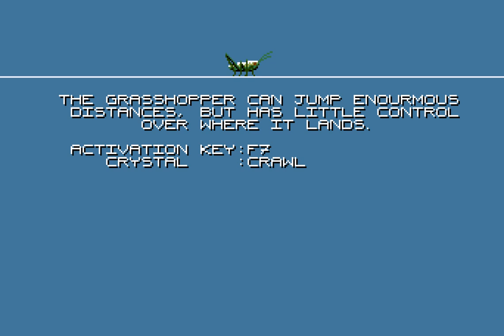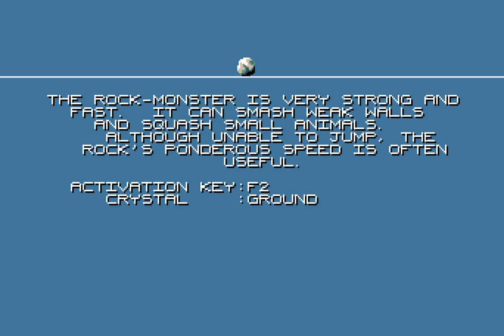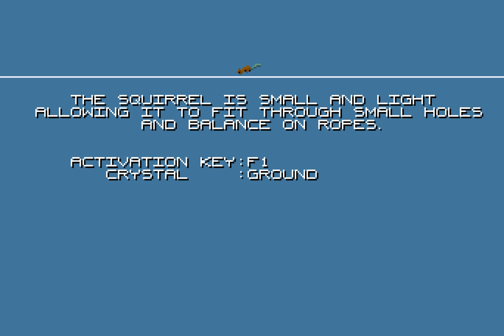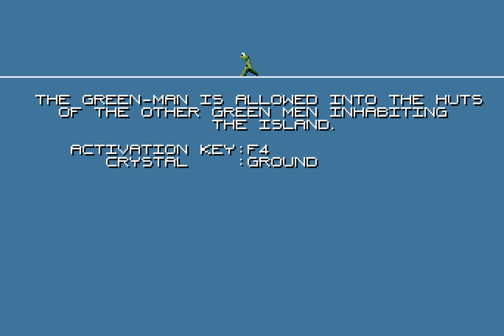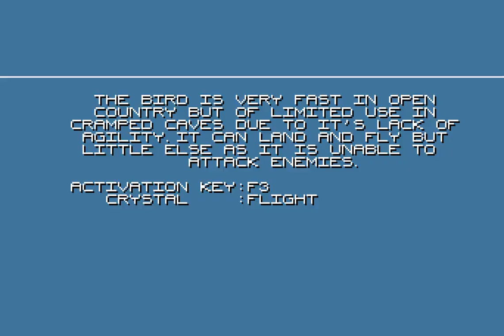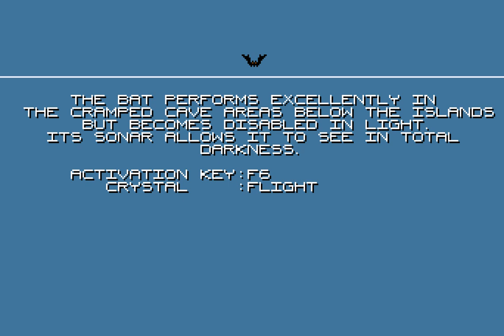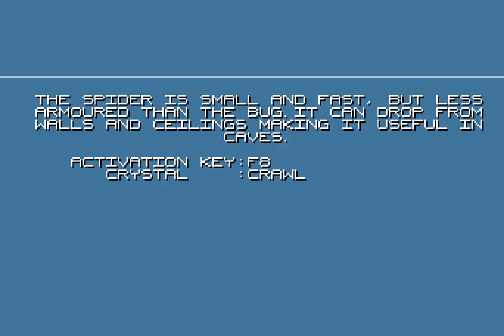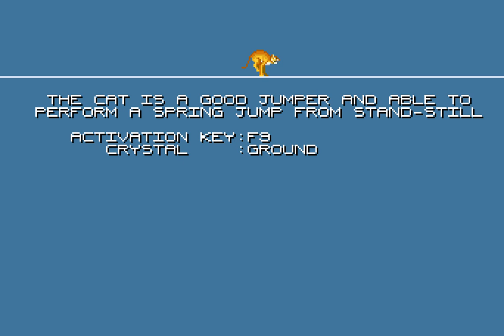Odyssey - Longplay Amiga